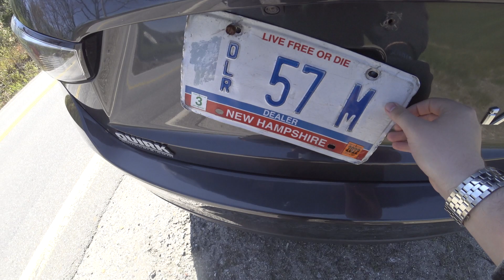2017 Toyota Yaris iA P.O.V Review